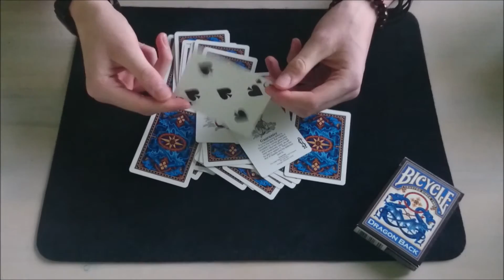Triple S (cool sandwich trick)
Hello guys,
This is an awesome card trick that I like to call  "Triple S".